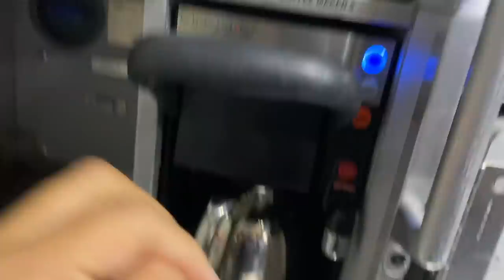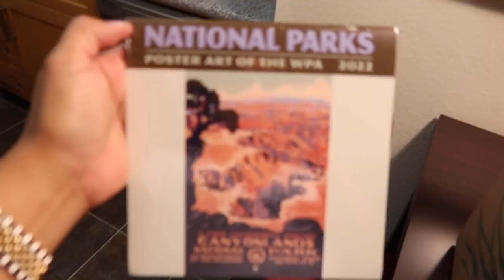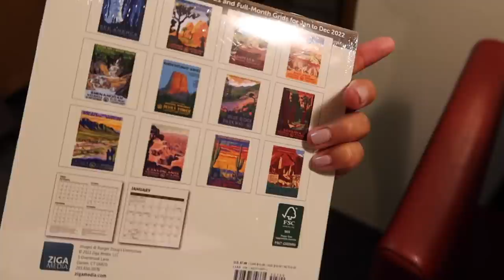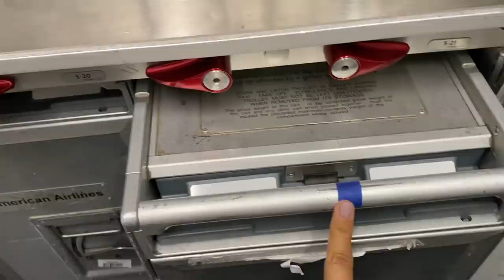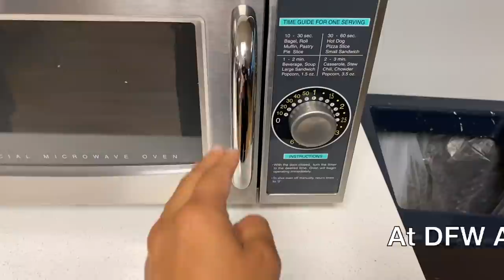WHAT IS GOING ON?!! - Flight Attendant Life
On this Flight Attendant trip I literally forgot everything! But on the positive side I found out that my crews actually get to pickup early.

IN THIS VIDEO:
My Work Shoes
My Favorite PJs
Comfortable Travel Pants
Travel Shirt
My Travel Sandals

FLIGHT ATTENDANT FAVORITES:
Favorite 💄 Red Lipstick (Elson)
Gear Ties
Power Bank
Lunch Bag
Tote Bag
Best Packing Cubes
Curling Wand
True Lime